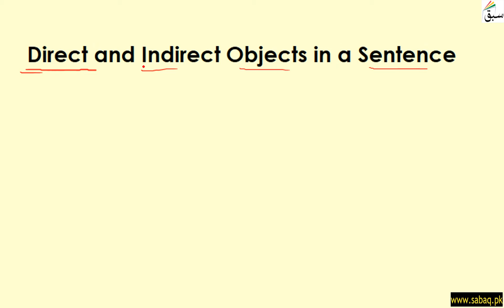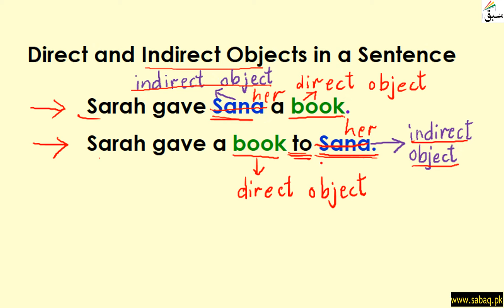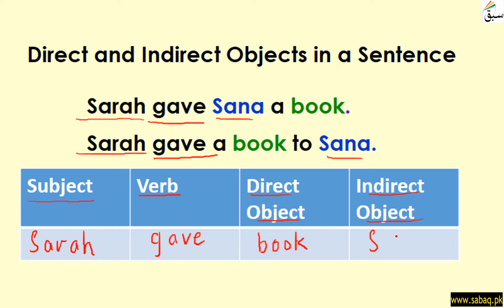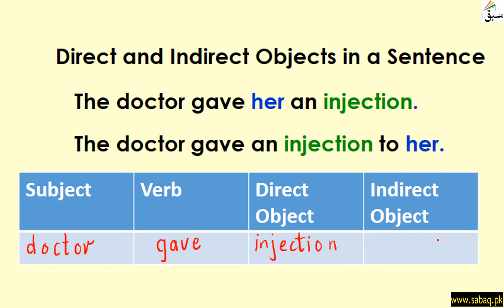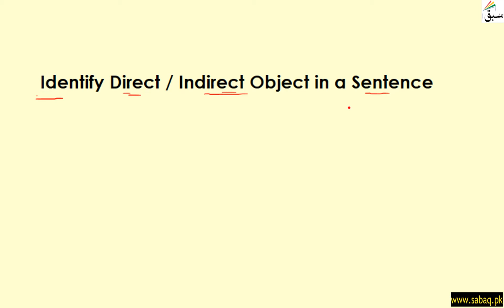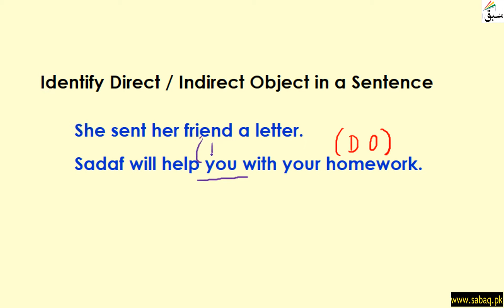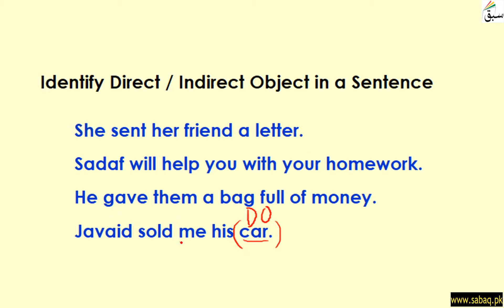Direct and Indirect Object, English Lecture | Sabaq.pk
Direct Object (a thing on which action is performed directly) and Indirect Object
This video is about: Direct and Indierct Object . Practice tests and free video lectures for Physics, Chemistry, Biology, Math’s, Computer Science, English & more subjects are also available at Sabaq.pk. So, subscribe to Sabaq.pk/Sabaq Foundation now and get high marks in your exams.

CLASSES WE COVER AT SABAQ.PK / SABAQ FOUNDATION:

1. KG
2. Class 1
3. Class 2
4. Class 3
5. Class 4
6. Class 5
7. Class 6
8. Class 7
9. Class 8
10. Class 9
11. Class 10
12. Class 11
13. Class 12
14. Class 13
15. Class 14
16. MCAT
17. ECAT
18. CSS

BOARDS WE COVER AT SABAQ.PK / SABAQ FOUNDATION:

1. FBISE
2. Sindh Board
3. KP Board
4. Balochistan Board
5. Cambridge

STUDY MATERIAL WE OFFER AT SABAQ.PK / SABAQ FOUNDATION:

1. Physics Lectures
2. Chemistry Lectures
3. Mathematics Lectures
4. Biology Lectures
5. English Lectures
6. General Science Lectures
7. Computer Science Lectures
8. General Math Lectures
9. Accounting Lectures
10. Statistics Lectures
11. Advance Accounting Lectures
12. Cost Accounting Lectures
13. Practice Tests
14. Physics Practical
15. Chemistry Practical